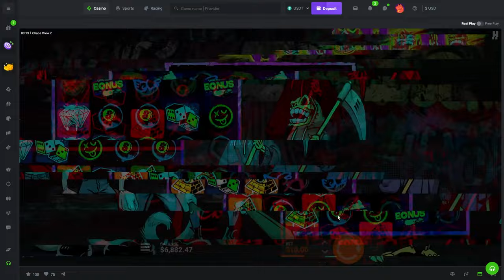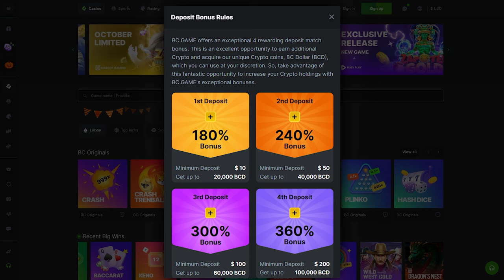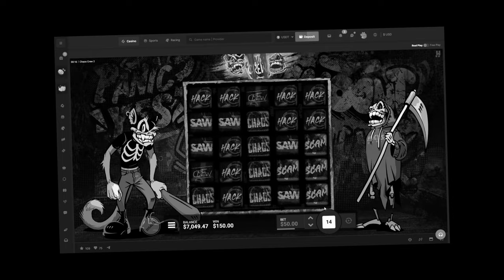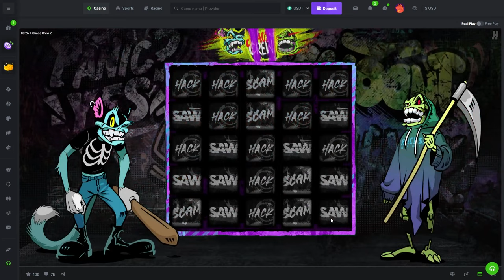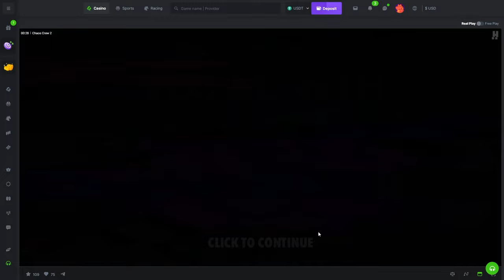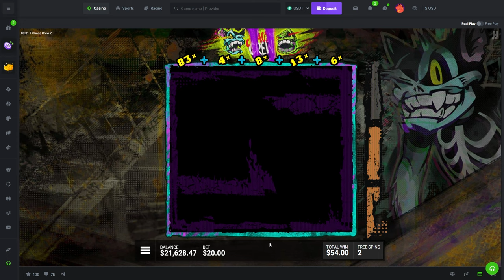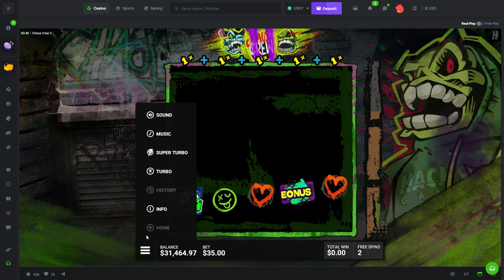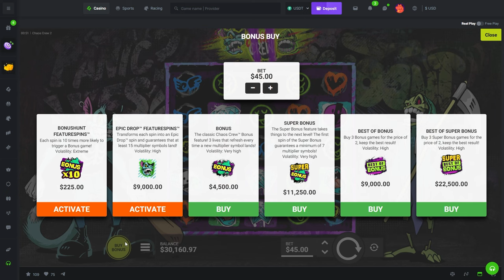I Won $30,000+ on Huge $1000 SUPER SPINS & PERSISTENT PAYERS!! (Chaos Crew 2)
Today we went over to Chaos Crew 2 and rocked a variety of Bonus Buys, Supers Spins, and some BIG BOY $1000 Spins!! Hope you guys enjoy this session on Chaos Crew!